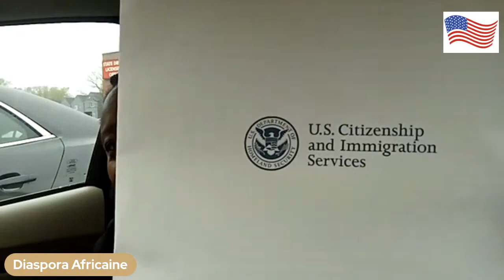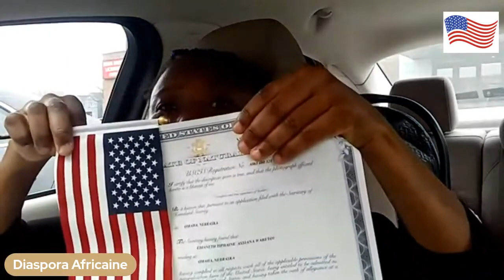Verifiez vos resultats: Dv Lottery 2024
# * ATTENTION #*
Ces videos sont pour eduquer, pour conseils legaux, contactez un expert legal.